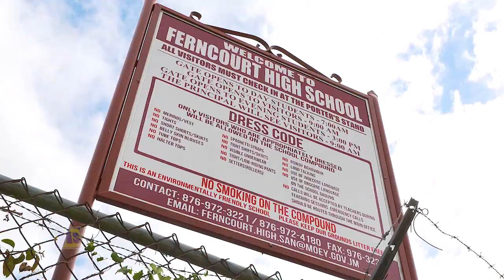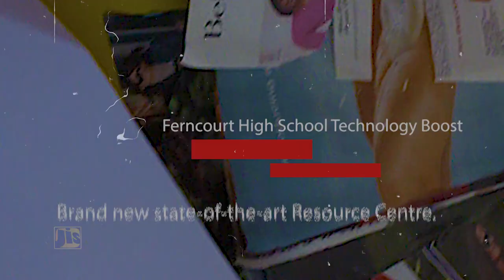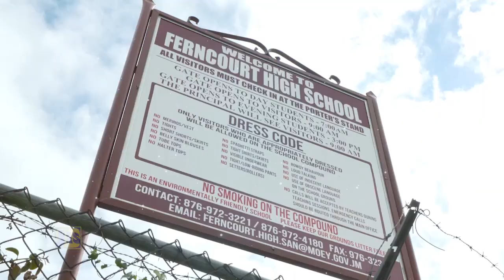Technology Boost for Ferncourt High School